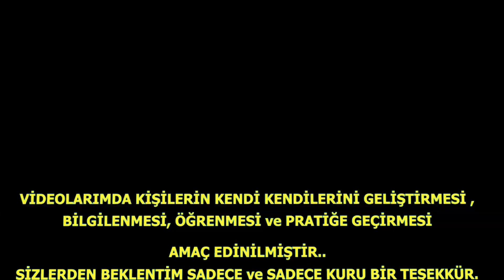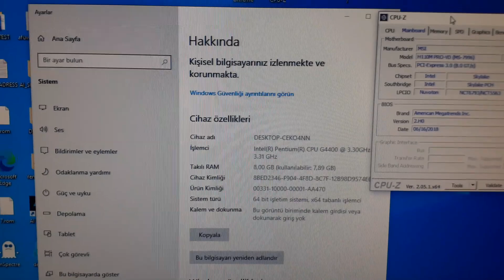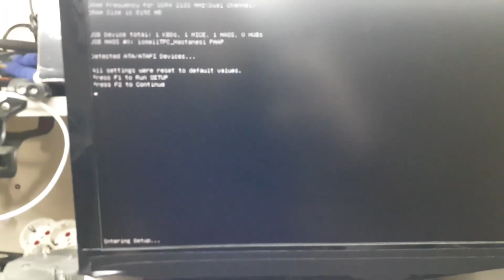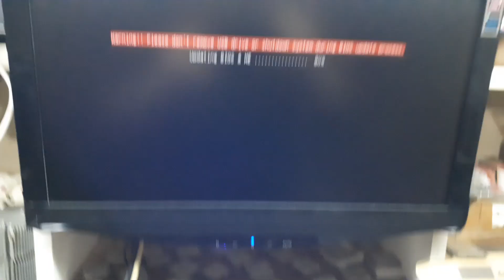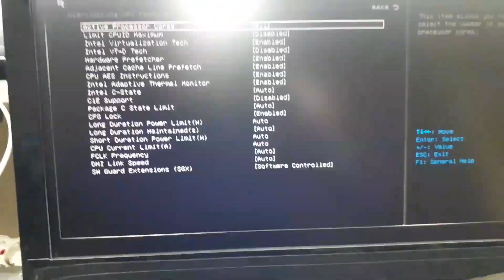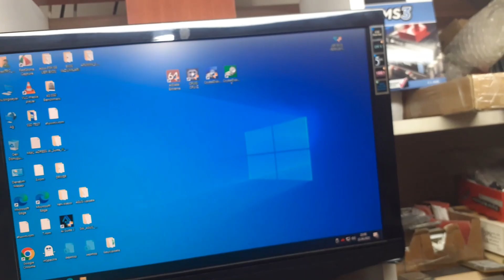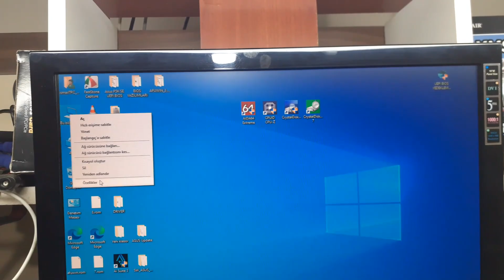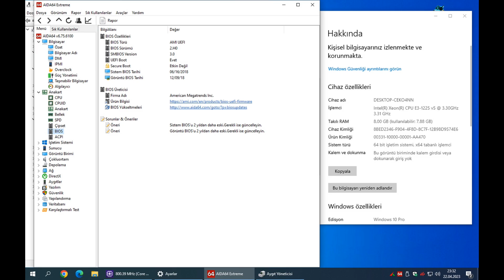LGA 1151 SOCKET XEON CPU BIOS MODLAMA/%100 KUSURSUZ/MSI H110M PRO-VD TEST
Kullanılan Anakart: MSI H110M PRO-VD (MS-7996) XEON BIOS MOD-MODLU BIOS UPDATE
ASUS PRIME Z270-P XEON BIOS MOD/MODLU BIOS GÜNCELLEME
ASUS H110M-D XEON BIOS MOD/MODLU BIOS GÜNCELLEME
Asus H110M-K XEON BIOS MOD/MODLU BIOS GÜNCELLEME

CPU-İşlemci: Intel® Xeon® CPU E3-1225 v5 @ 3.30GHz.
LGA 1151 SOCKET XEON BIOS MOD/DESKTOP